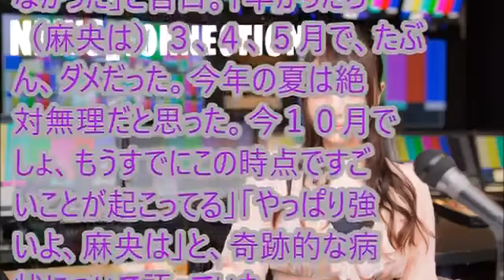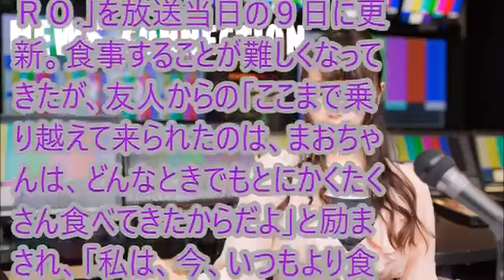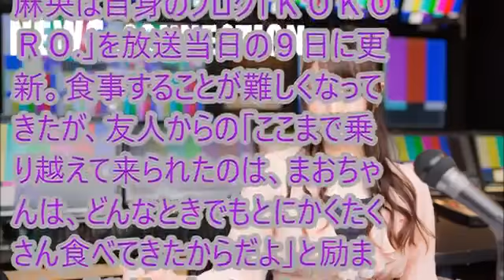【感動】小林麻央「神様チャンスをください」市川海老蔵への思いを語る。。素敵、、 「ジャニｃｈ」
小林麻央、市川海老蔵への思いを語る 【おススメ動画・関連動画】 【小林麻央さん】がん公表後初のテレビ出演【ノーカット】 .

「NEWS_connection」では、最新ニュースを毎日お届けしています。 無料メールマガジン「ザ・ア.